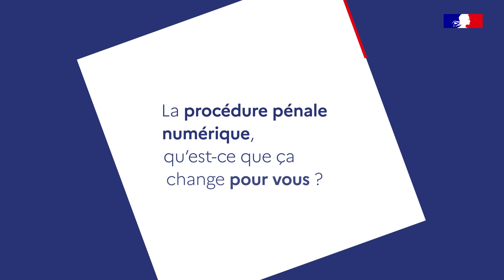FTAP : procédure pénale numérique, rendre la justice plus rapidement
La procédure pénale numérique (PPN) permet le traitement dématérialisé des procédures, depuis la plainte jusqu’au jugement. Le Fonds pour la Transformation de l’Action Publique a investi 24,2 M€ pour accélérer son déploiement. Objectif : une justice pénale plus rapide et plus efficace au bénéfice des justiciables et des agents.